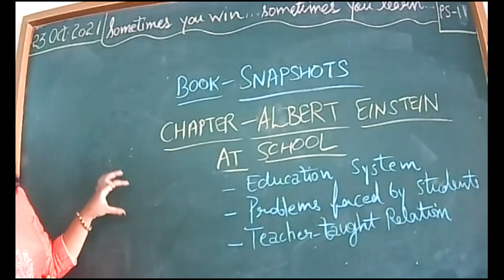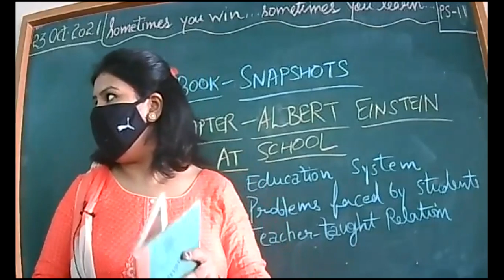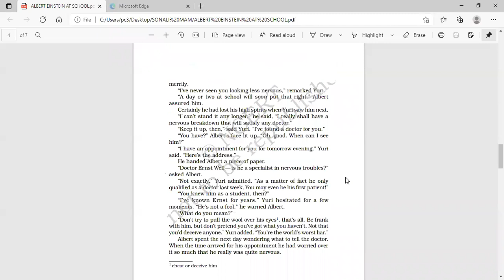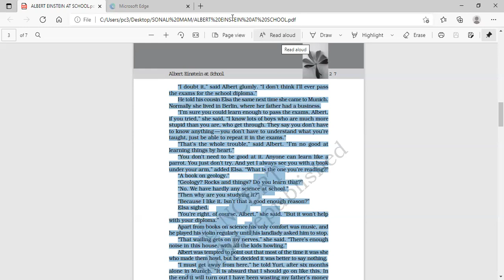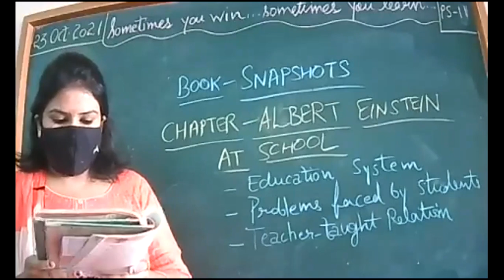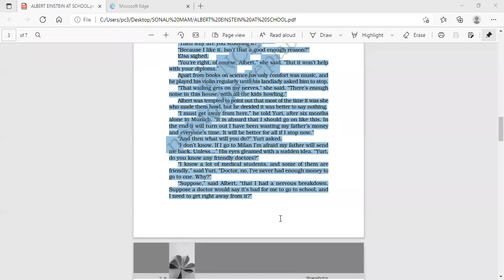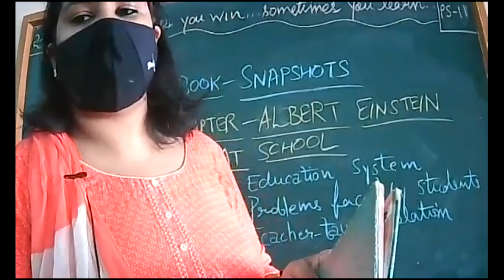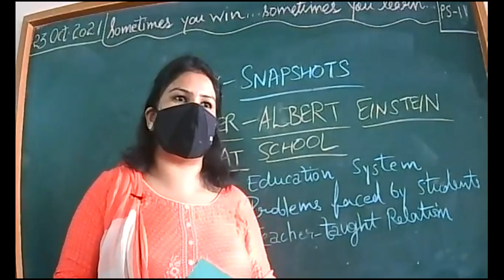24 OCT 2021-ENGLISH-XI-B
ALBERT EINSTEIN contd.